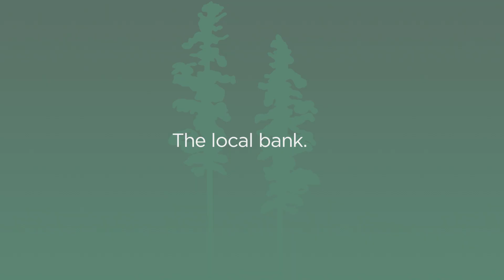Adirondack Bank: Make A House A Home (Ashley)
We collaborated with ADK Bank in producing four versions of this TV commercial featuring ADK Bank Mortgage Originators Ashley, Lisa, Cindy, and Al. The story is about ADK Bank’s mortgage services and the unique benefits of working with a local bank to make a house a home.